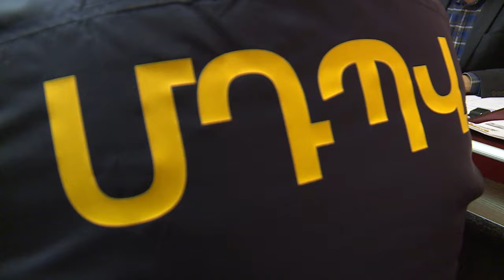Բացահայտվել է թմրամիջոցների ապօրինի շրջանառության դեպքը